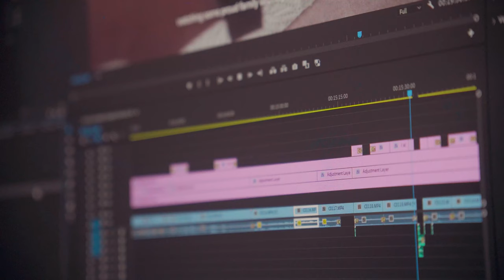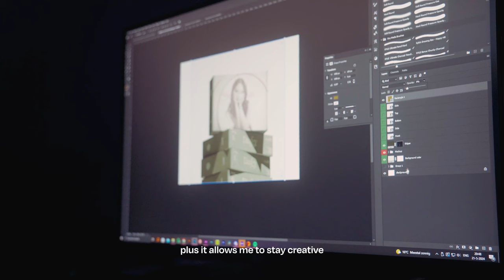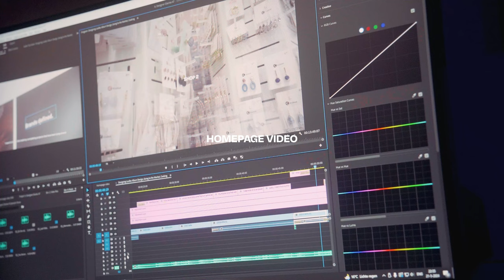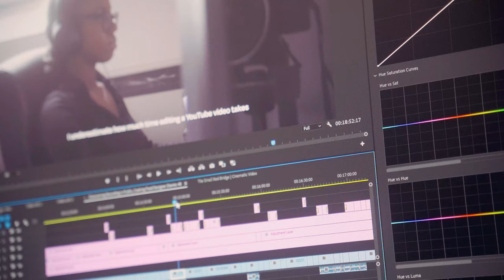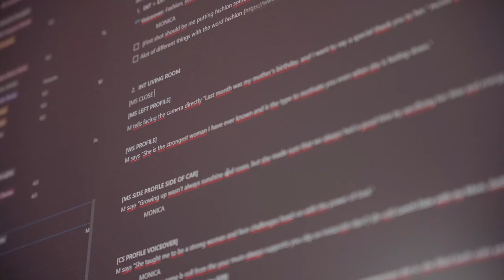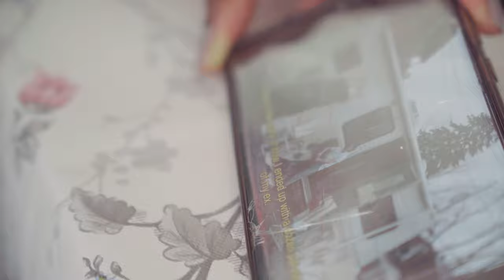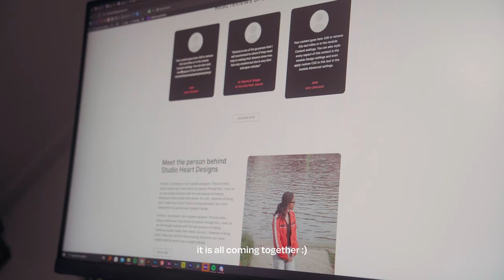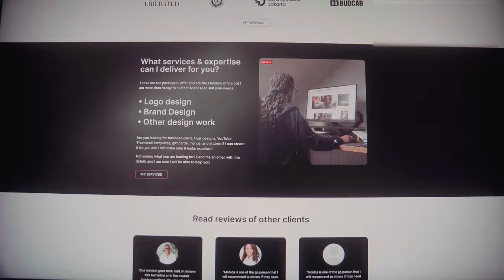Working on my Design Start-up, Improving New Portfolio Design, Healthy Habits | Designer Diaries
I spent this week working on my good habits l, by working out and eating more fruit. As a creative it is important we care about our body and spend time on our health. I have been neglecting this and decided it ia time for a change. In this video, I will also be working on my start-up and working on my new portfolio design.

Camera Equipment:
- Sony A6400

Full PC Specs List:
- CPU: AMD Ryzen 7 5800X
- GPU: Gigabyte GeForce RTX 3060 Ti 8 GB GAMING OC Video Card
- CPU Cooler: NZXT Kraken Z73 73.11 CFM Liquid CPU Cooler
- Motherboard: Asus ROG STRIX B550-E Gaming
- RAM: Corsair Vengeance RBG Pro 32 GB (2x16 GB) DDR4-3200 CL16
- Storage: SeaGate IronWolf NAS 4 TB 3.5” 5900 RPM Internal Hard Drive
- Case: Lian Li Lancool II Mesh ATX Mid Tower Case
- Monitor: LG 27GN800-B27” 2560 x 1440 144 Hz Monitor

God Bless!